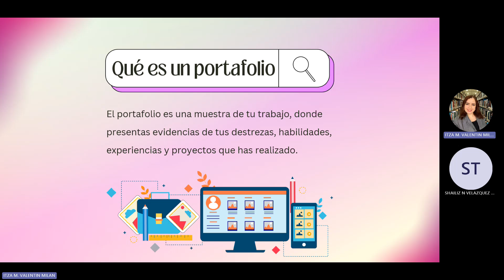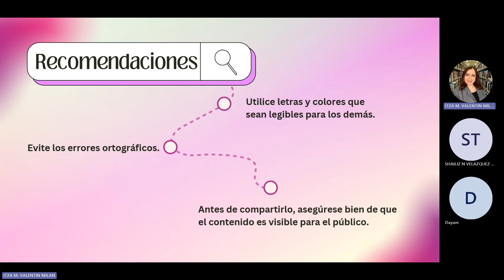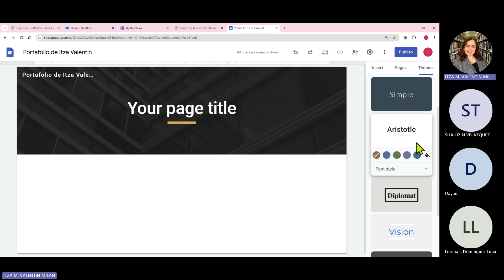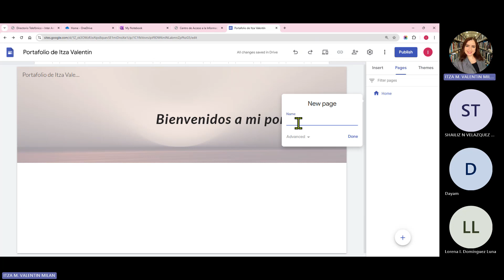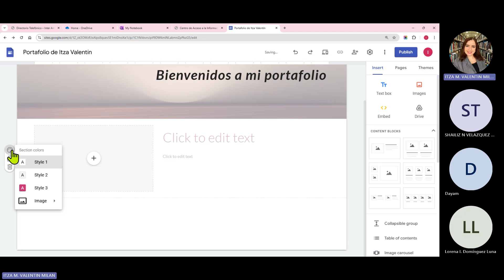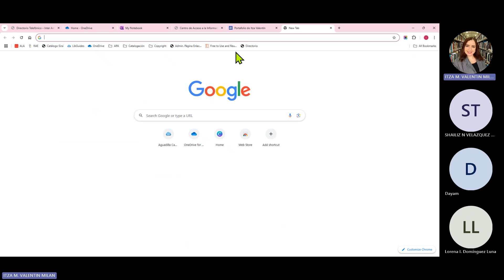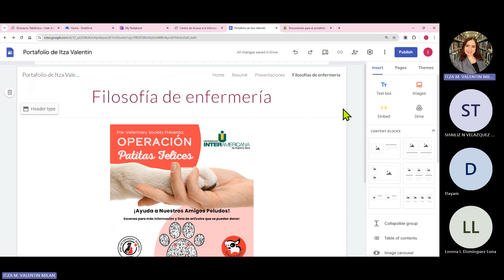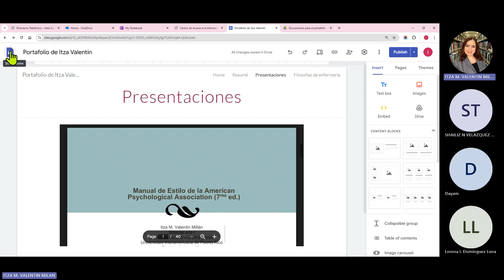El portafolio electrónico en Google Sites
Este video mostrará, de forma introductoria, cómo manejar Google Sites para la creación de tu portafolio electrónico.